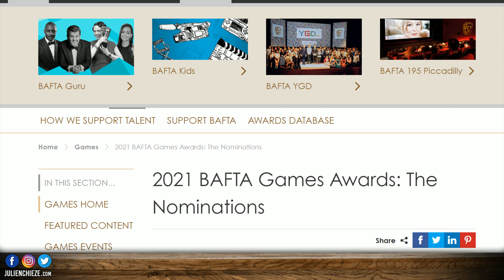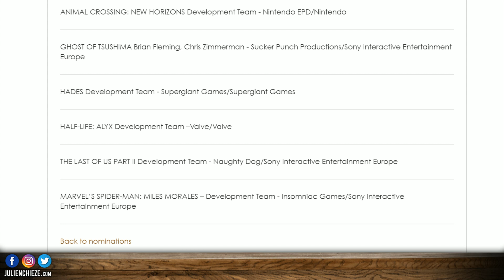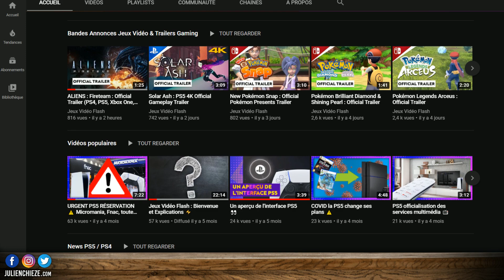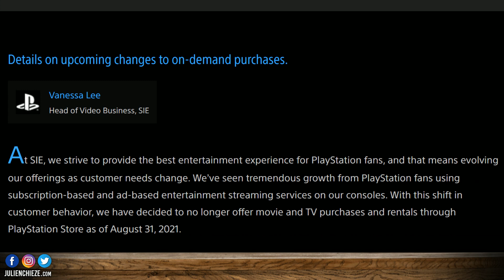Ça change chez PlayStation, Fall Guys racheté par Epic, RPG Harry Potter et Aliens de retour 🔥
Bonjour à tous, au menu du Bistro du Jeu Vidéo épisode 463 : Du changement chez PlayStation, Epic Games rachète Fall Guys, Aliens de retour en jeu vidéo, la Wii U n'est pas morte, le RPG Harry Potter plus inclusif que JK Rowling et PlayStation écrase les BAFTA !